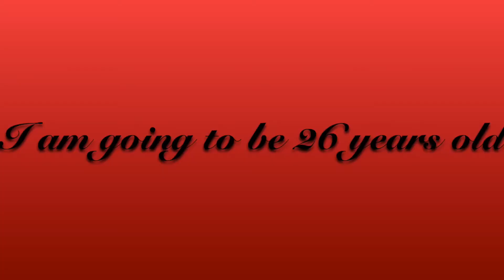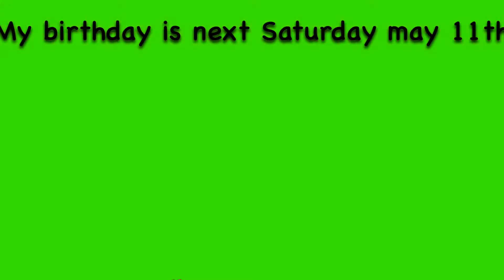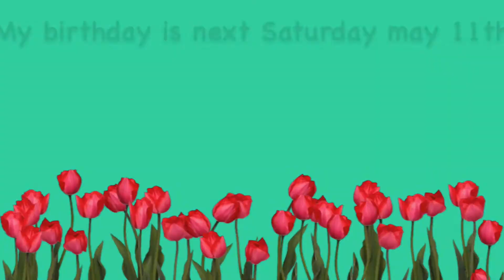"Part of Your World (Reprise)" Fan Video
Fan video of "Part of Your World (Reprise)" by Jodi Benson.